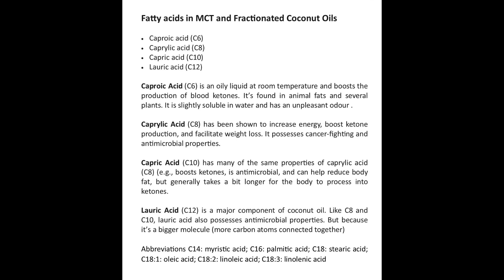What are MCT and Fractionated Coconut Oils?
Jan explores what is the difference between the MCT and fractionated oils? Is there any difference? What does C8, C10 mean and what effect do they have on the body including internally? Jan also looks at some silicone replacements for use in the making of creams, lotions and using them in makeup specifically pressed makeup and liquid foundations.